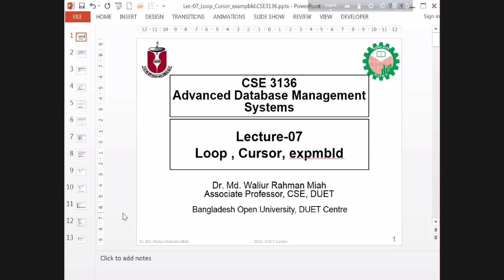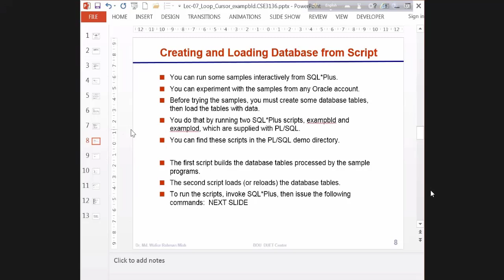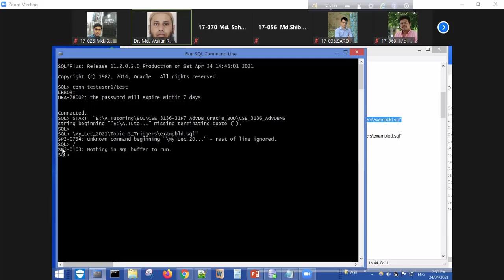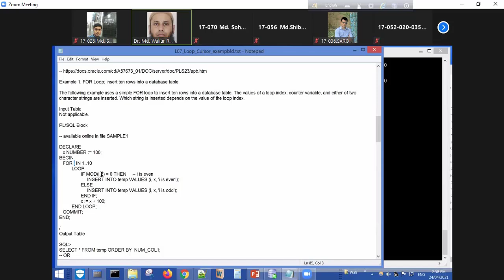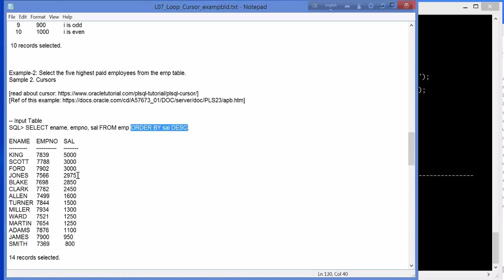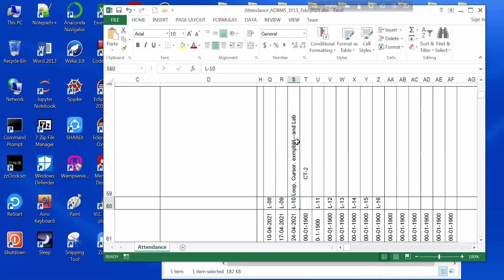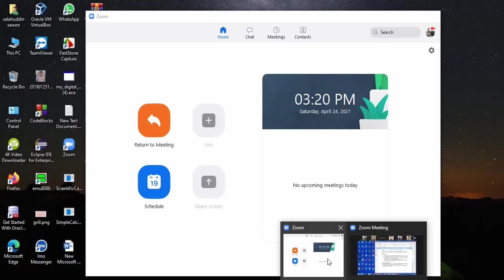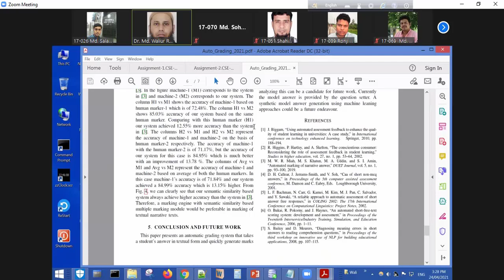Advance Database Management System ab [CSE 31P7] Lab Class- 04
Advance Database Management System ab [CSE 31P7]
Lab Class- 04
Lab 04 # Loop , Cursor
Teacher : Dr. Md. Waliur Rahman Miah
Associate Professor ,Dept of CSE ,DUET ,Gazipur